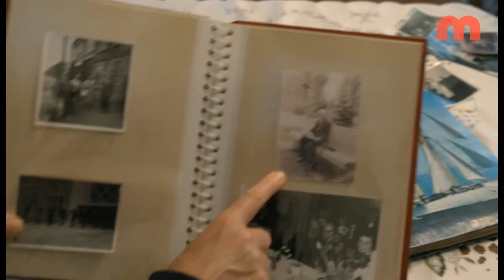Bianca in de Buurt - HET BANKJE (2) "MIA"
"HET BANKJE" ( BIANCAINDEBUURT)

Een Maastrichts comité heeft een idee. Ze willen een bankje in de buurt.
Maar hoe moet  dat bankje er komen? Wie betaalt het. Wie beslist hoe het er uit komt te zien.
En waar komt dat bankje te staan.

BIANCAINDEBUURT laat zien  hoe buurtbewoners dit proberen op te lossen.

De makers hebben zich laten inspireren door verhalen uit de buurt.
Vele Maastrichtenaren hebben met plezier aan de productie meegewerkt
Door mee te spelen,te figureren of hun huis ter beschikking te stellen.

Komt het bankje er?

Een productie van MVI mede mogelijk gemaakt door Tout Maastricht.